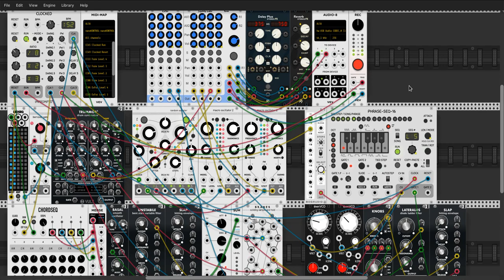Devotion - VCV Rack Voyage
This time some mellow tunes ..
100% VCV Rack - using random sampler (AKA Marbles) and Macro Oscillator 2